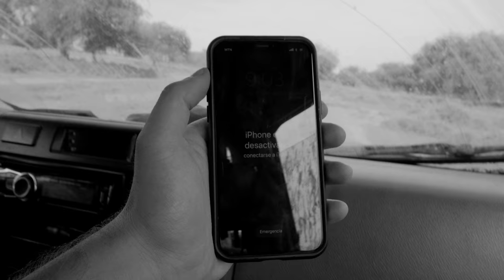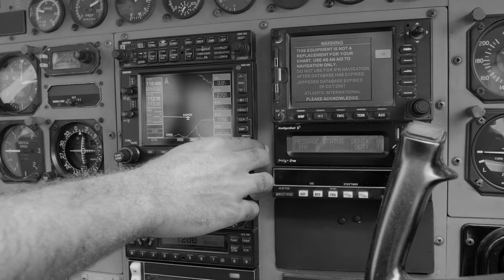El día que pudimos morir en Sudán del Sur | EMBOSCADA ARMADA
El día que pudimos morir en Sudán del Sur. Tras vivir varios días con la etnia toposa, continuábamos hacia la siguiente región de tribus africanas. Justo antes de entrar en territorio larim, estuvimos muy cerca de caer en una emboscada armada de la que salimos vivos por cuestiones del azar. La última aventura en esta expedición por el peligroso país africano.

Edición y color por Luis Piñero. @on.ecstasy

Mi Cámara
Leica 12-60mm
Lente ANGULAR 7.5mm
Mi antigua cámara
Micrófono Rode
Dron Mavic 2 Pro
Discos duros
Tarjetas de memoria
Tarjetas de memoria (300mb/s)
Mi mochila
GoPro Hero 7
Mi teléfono (iPhone 11 Pro)
Mis Powerbanks
Altavoz portátil